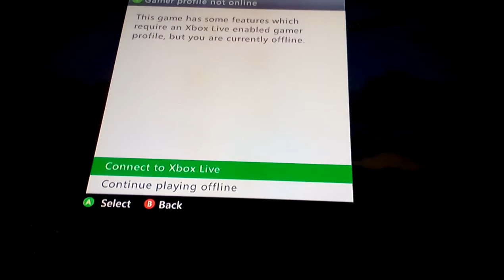nathan and cole minecraft 1